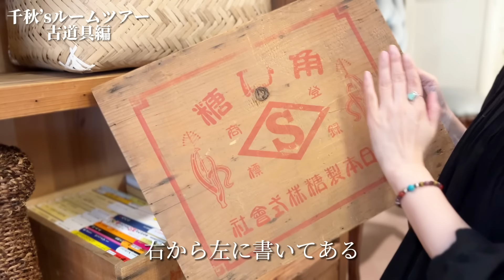初のルームツアー！古道具とアンティークと。インテリアのこだわり。こんなはずじゃなかったのにー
あのね、ルームツアーはやらない主義だったんですよ
でもここで約束しちゃったから😅古道具エリア限定でご紹介しました。
あとで消すかも🤫

🇺🇸Love Stone
（千秋のアメリカでのブランド）

🎪エリアCC
（ハローサーカスの企画）

企画、編集：千秋
撮影：あいうえOffice

古道具を使ったインテリア写真などは